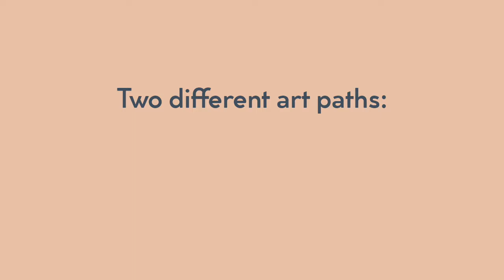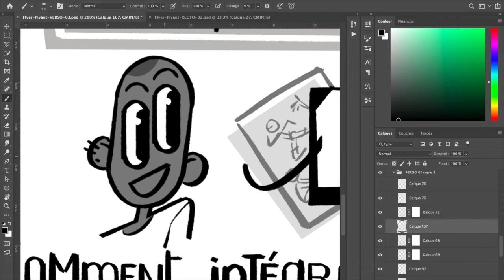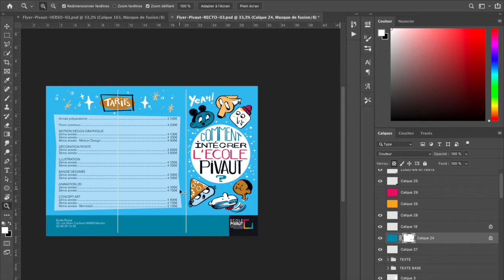Journey of an artist - Big art path change!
After 14 years of working in illustration and animation, I decided to radically change my art work; I invite you in my journey, starting from the beginning: Applied Arts VS Fine Arts, two different art paths.